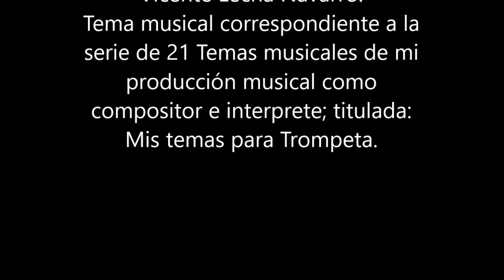Trompeta mágica Nº 15.